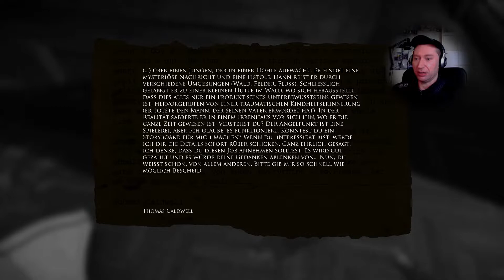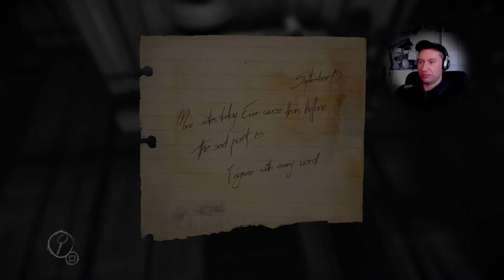LAYERS OF FEAR #[05] - 👻 Wutanfälle & Verzweiflung 👻 Let's play (Horror)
LAYERS OF FEAR #[05] - 👻 Wutanfälle & Verzweiflung 👻
Deutsch/German let's play.

Herzlich Willkommen zum let's play von Layers of Fear

Eine blühende Künstlerkarriere. Eine wundervolle Ehefrau und ein zauberhaftes Kind. Das Leben könnte gar nicht perfekter sein – bis zu dem Feuer …

Schlüpfe in die Rolle – und in den Verstand – eines anonymen Künstlers und wandere durch die Hallen eines riesigen, sich ständig verändernden Anwesens.

Layers of Fear ist eine psychedelische Reise in eine bröckelnde Psyche, die von den tragischen Ereignissen der Vergangenheit zerrissen wurde. Als Inspiration dienen dabei Meisterwerke der Kunst, Architektur und des Dekors des 19. Jahrhunderts. Erforsche die Trümmer eines einst beneidenswerten Lebens, suche nach Hinweisen und ergründe die entsetzlichen Konsequenzen, die der wahnhafte Perfektionsdrang des Künstlers mit sich gezogen hat.
Quelle: Sony PSN

System: Playstation 4
Kommentar: Alien-1-Hunter

Wünsche euch eine spannende Geschichte und viel Spaß mit Layers of Fear.

Du steht auf Horror ? Dann habe ich genau die richtige Playlist für Dich.